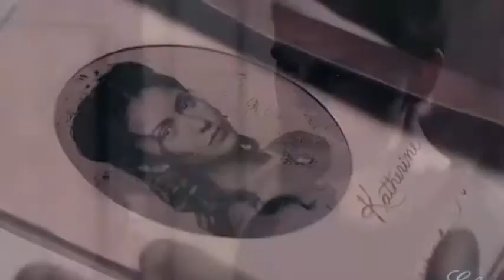THE VAMPIRES DIARIES 🩸🧛🏽~ SURVIVOR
Français :

Hey
Nouvelle vidéo sur un édit de the vampires diares🧛🏽🩸
Donc, j'espère que vous aviez aimez ma vidéo alors je vous donne des bisous et à dimanche  (si j’y arrive ) pour une nouvelle vidéo❤️😘

Monteuse: moi

Logiciel: Capcut

Intro app: IMovie

Camera: téléphone

Bisous 😘❤️
Anglais:

 Hey !!

New video on an edict by the vampires diares🧛🏽
So I hope you liked my video so I give you kisses and see you on Sunday (if I get there) for a new video❤️😘

 Editor: me

 Software: CapCut

 Intro app: IMovie

 Camera: phone

 Kisses 😘❤️
Espagnol:

Oye

Nuevo video sobre un edicto de los vampiros diares🧛🏽
Así que espero les haya gustado mi video así que les doy besos y nos vemos el domingo (si llego) para un nuevo video❤️😘

 Editor: yo

 Software: CapCut

 Aplicación de introducción: IMovie

 Cámara: teléfono

 Besos 😘❤️

0:00-0:10: intro